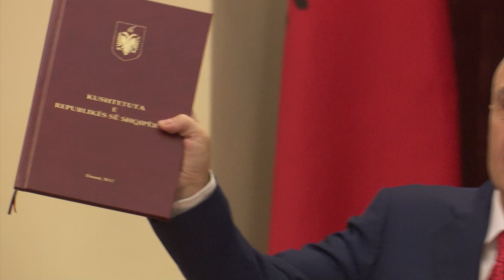Meta: Zgjedhjet në një datë tjetër - News, Lajme - Vizion Plus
Presidenti i Republikës Ilir Meta ka theksuar se vendimin për anulimin  e zgjedhjeve e ka marrë në përgjegjshmëri të plotë me Kushtetutën, pasi datën e zgjedhjeve e përcakton kodi zgjedhor.

Krur i shtetit në fjalën e tij është shprehur se është i detyruar që të marrë një vendim të tillë në situatën në të cilën ndodhej politia dhe se sipas tij zgjedhjet do të zhvillohen në një datë tjetër.

" Duke e ditur fort mirë që në Tiranë qarkullojnë edhe disa modele të ndryshme të Kushtetutës edhe disa të përkthyera gabim. Jam i detyruar që të dal para jush për ata që kanë lexuar një tekst të lexuar keq. Ju bëj me dije se Kushtetuta zyrtare është kjo këtu që po iu tregoj unë. Kushtetuta që nga neni 1 dhe deri në fund nuk përcakton afatin kur zhvillon zgjedhjet, nuk thotë që zhvillon në datë 30 të këtij muaji apo tij, këto i ka Kodi Zgjedhor. Edhe partitë e dinë mirë sa e kanë respektuar. Në disa raste kanë ndryshuar jo Kodin por edhe Kushtetutën brenda një nate. Si shpjegohet se ish-presidentët që kanë shtyrë zgjedhjet nuk janë akuzuar se kanë shkelur Kushtetutën, por kanë bërë zgjedhjen më të mirë për vendin referuar rrethanave. Në disa raste kanë ndryshuar edhe kodin, por edhe kushtetutën brenda një nate. Si shpjegohet që presidentët e mëparshëm që kanë shtyre zgjedhjet më parë nuk akuzohen për shkelje të kushtetutës. Pra sipas tyre presidenti duhet të marrë leje nga partitë dhe të noterizojë vullnetin e tyre. Vendimmarrja për shtyrjen e zgjedhjeve u bë e domosdoshme për shkak të sjelljes histerike të dy palëve. Të dy palët e kishin shpallur datën e shpallur nga presidenti si ditën kur do të përballeshin në një betejë për jetë a vdekje. Mora vendimin e duhur për të shmangur konfliktin civil.”

Gjithashtu kreu i shtetit Meta ka thënë se nuk e di se pse PS ka marrë një vendim të tillë për shkarkimin e tij.

“Nëse u intereson zgjidhja e krizës, unë jam i gatshëm, hajde zgjidhim krizën dhe unë dorëhiqem”.

Ai eshte shprehur se nuk eshte aty për të ndihmuar tekat e opozitës, dhe se nuk eshte konsultuar me Bashën dhe Berishën për vendimin e shtyrjes së zgjedhjeve.